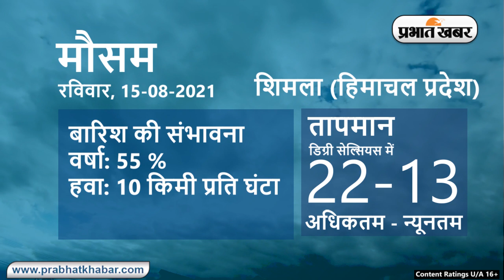Weather Today 15 August 2021 : मौसम के उतार-चढ़ाव से लोग परेशान, देखें अन्य राज्यों का हाल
Weather Today: देश के कई राज्यों में मॉनसून की बारिश जारी है. कई राज्यों में बारिश के कारण स्थिति विकट हो गई है. कई राज्यों में धूप भी निकल रही है. हमारी पेशकश में देखिए प्रमुख राज्यों की मौसम की स्थिति क्या है? हिंदी (Hindi) में बड़ी खबरें (Big News), ब्रेकिंग न्यूज (Breaking News), वीडियो (Videos), बिहार (Bihar), झारखंड (Jharkhand), बंगाल (Bengal) और देश-दुनिया (India & Around The World) और बॉलीवुड (Bollywood) की लेटेस्ट अपडेट्स (Latest Updates) के लिए जुड़े रहिए हमारे यूट्यूब चैनल (Prabhat Khabar YouTube Channel) के साथ.